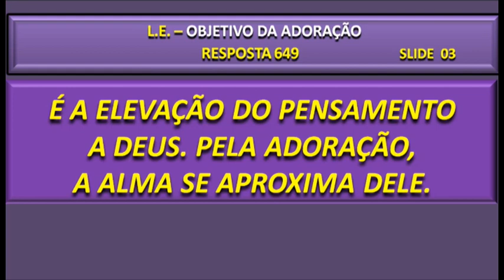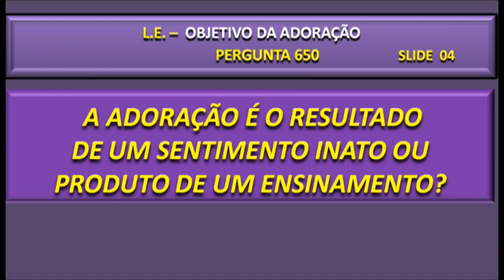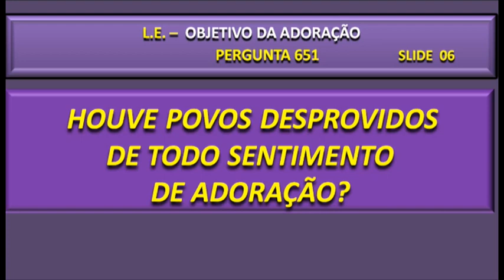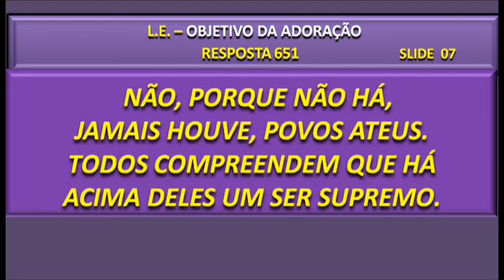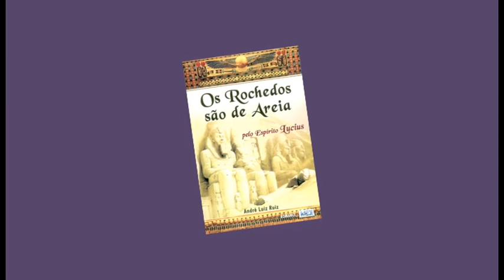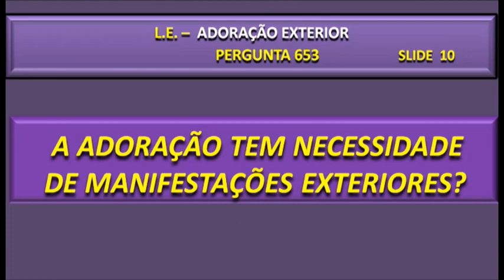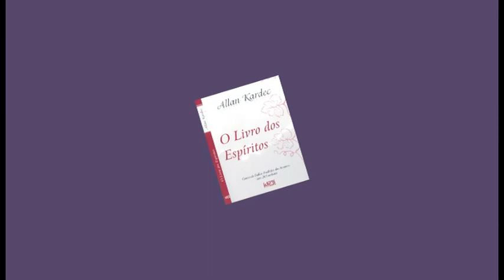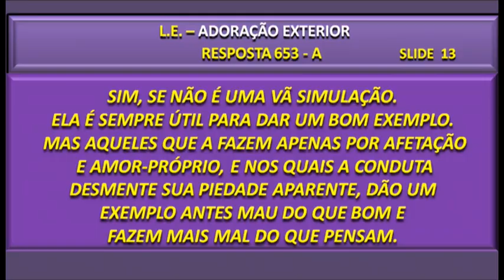185 - EM QUE CONSISTE A ADORAÇÃO? | ESM (05/03/2024)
Espiritismo sem Mistério - Estudando O Livro dos Espíritos

Em que consiste a adoração? No programa Espiritismo sem Mistério desta semana, André Luiz Ruiz e Solange Godoy falam sobre a Finalidade da Adoração e dão continuidade aos estudos de "O Livro dos Espíritos". Assista!